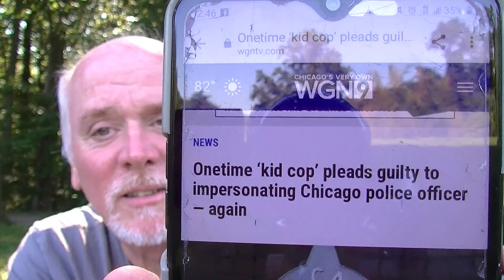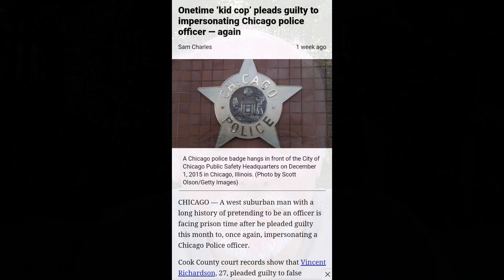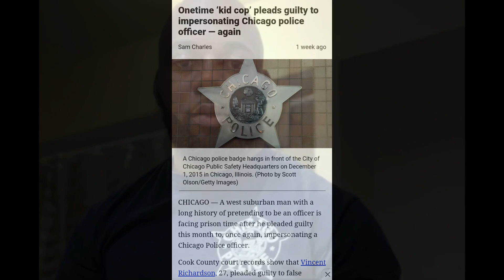Chicago PD Wannabe Blue Zero Hero Pleads Guilty 9/27/21